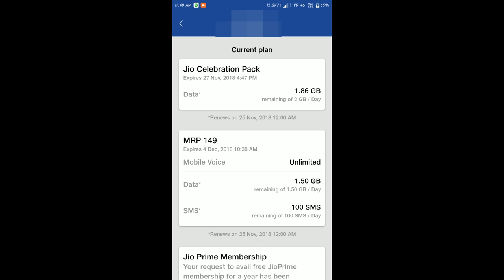jio 2 GB FREE RHYS TEAM tamil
hello friends in this video , we say about the jio celebration pack and
the pack was not able to you please wait for update

thank to watching this video

🙏🙏Support us🙏🙏